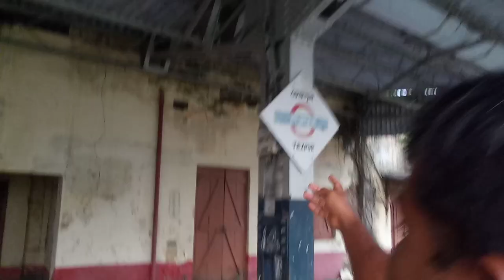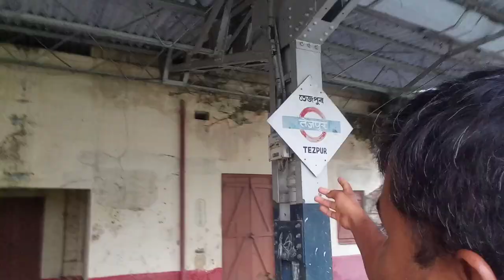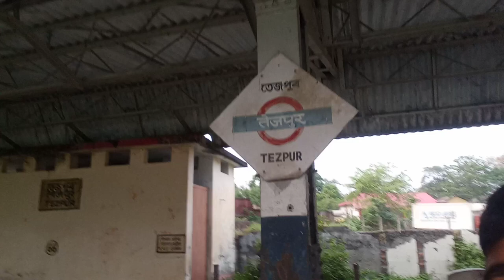tezpur railway station তেজপুর রেল স্টেশন ইতিহাসের সাক্ষী বহন করে চলেছে।